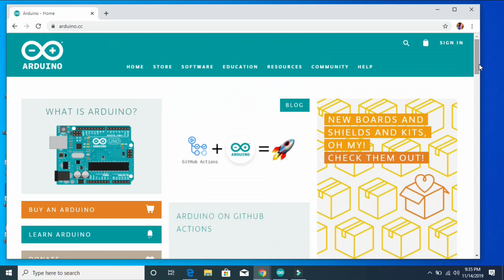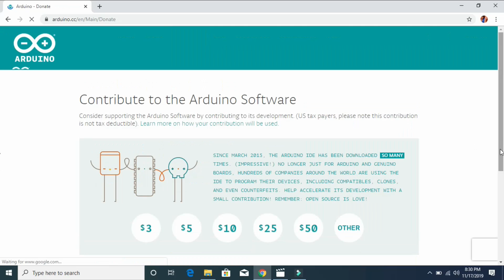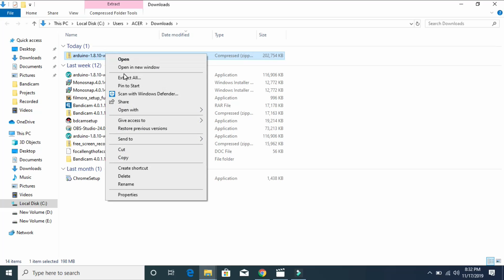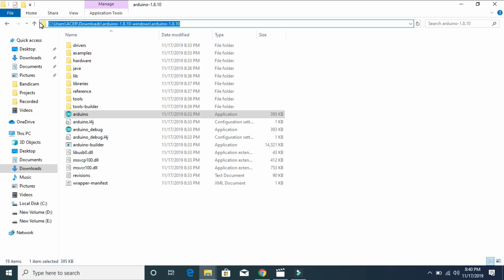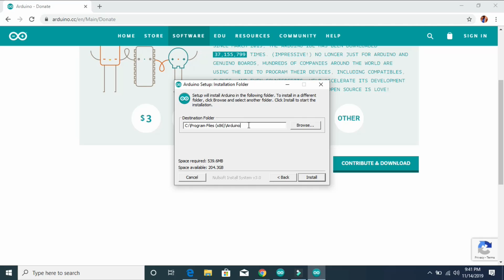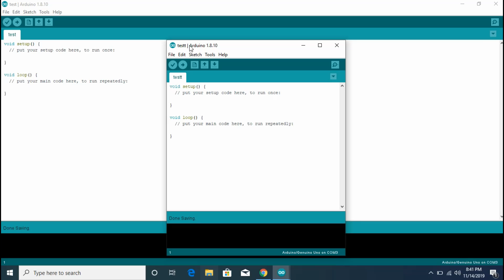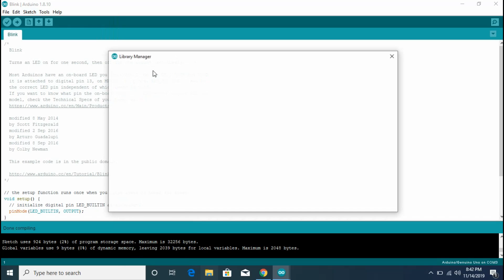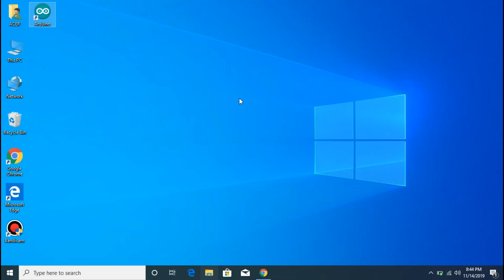ARDUINO WORKSHOP PART 2-INSTALLLATION OF ARDUINO SOFTWARE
After learning about ARDUINO UNO board we are ready to learn how to set up the ARDUINO IDE.Once we learn this we will be ready to upload our program on the ARDUINO board.In this section we will discuss about easy steps how to set up ARDUINO IDE on your computer.